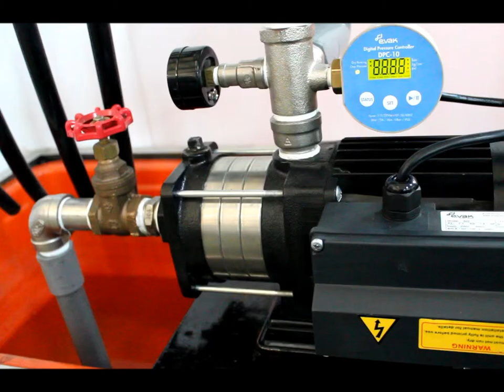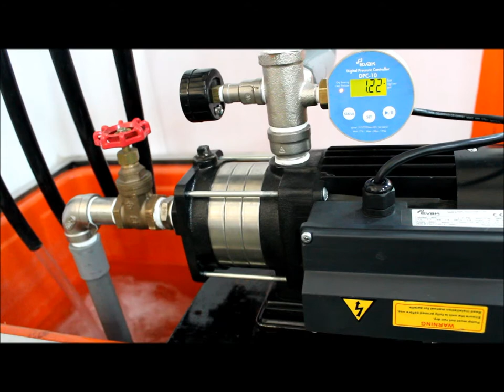DPC 10 water pump digital pressure controller video